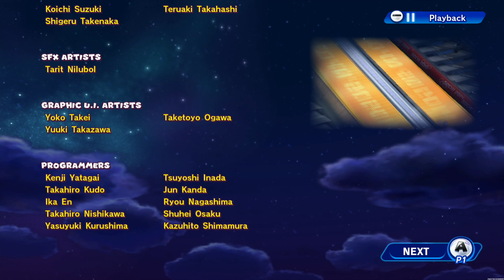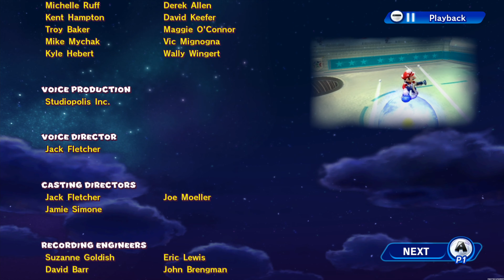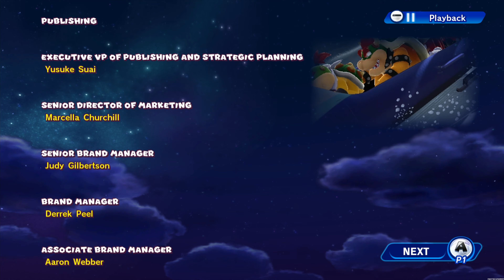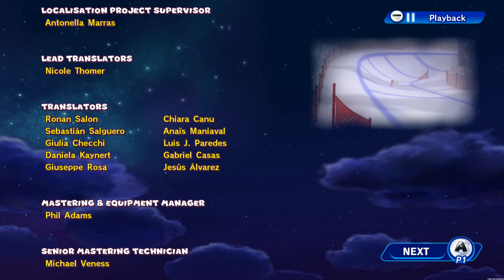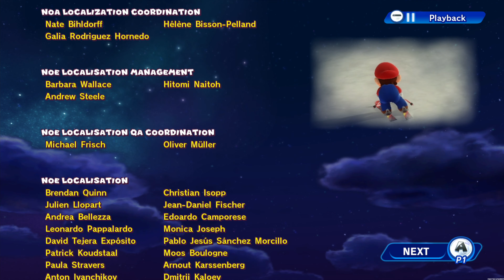Mario & Sonic at the Sochi 2014 Olympic Winter Games - Legends Showdown (Hard Mode)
I did a whole lot better on most of the events compared to my first run through these events, as you can probably tell if you've seen the other video of this game on my channel. Also, I managed to get all A+ ranks for each area.

0:00 - Channel Intro

0:16 - Opening
1:15 - Area 1
14:40 - Area 2
29:28 - Area 3
55:43 - Area 4
1:16:31 - Area 5
1:35:00 - Area 6

Rival Appearances
7:57 - Birdo
25:19 - Magikoopa
52:42 - Jet
1:13:10 - King Boo
1:30:33 - Omega
1:35:00 - Eggman Nega, Dry Bowser, Rouge

Recorded with AVerMedia Live Gamer 4K.